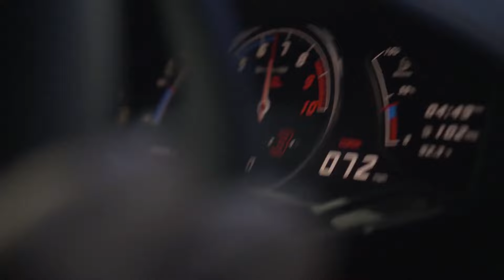NØ.WAY - My Love (Car Video)